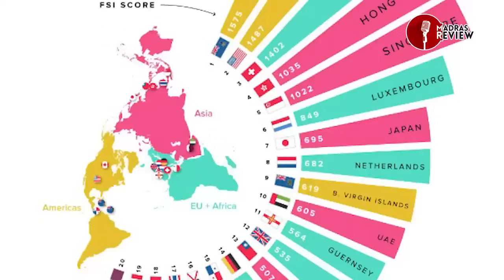அதானியும் 66 குஜராத்திகளும் | ரகசிய தீவுக்கு தப்பிக்க திட்டம் | மோடி அனுப்பும் தனி விமானம்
அதானியும் 66 குஜராத்திகளும் | ரகசிய தீவுக்கு தப்பிக்க திட்டம் | மோடி அனுப்பும் தனி விமானம் | Indian express வெளியிட்ட ஆதாரம்